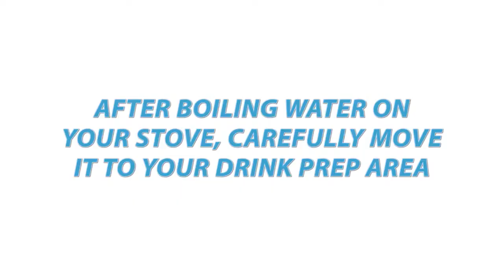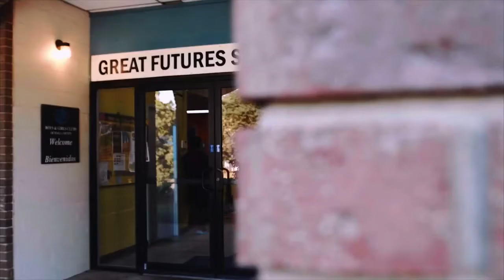Virtual Club LIVE! July 28, 2020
Today on Virtual Club LIVE❗️ Drag Painting with Jessie 🎨 Music Performance from Nathan 🎶 The Worm Challenge Winner Announcement 🏆 National Chocolate Milk Day 🍫 And more!